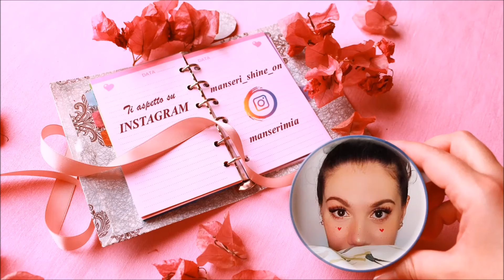💝 Calendario dell'Avvento ManSeri Mia 2021 💝 Giorno #16 💝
Bella gente!! Oggi andremo ad aprire insieme la scatolina  numero 16 del mio calendario dell'avvento super unico :D spero vi piaccia ogni piccolo attimo che condivideremo quotidianamente fino a Natale :D vi aspetto anche domani per l'apertura della scatolina numero 17!!